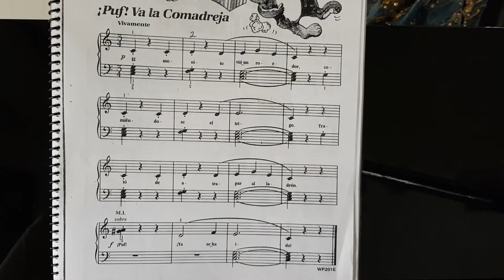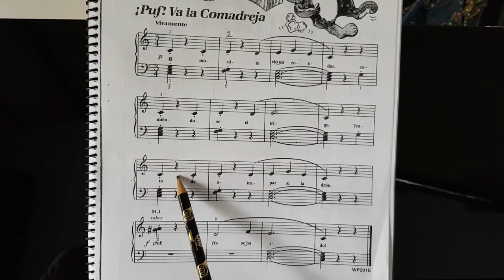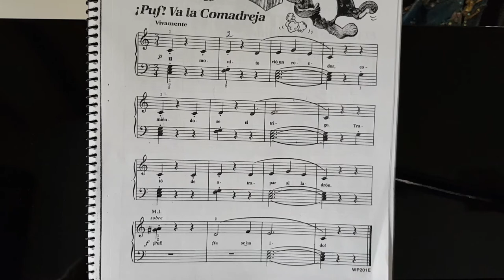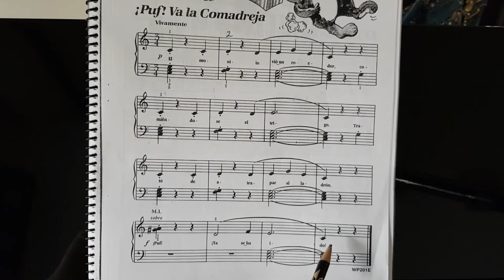¡Puf! Va la comadreja 1a Parte Mano derecha